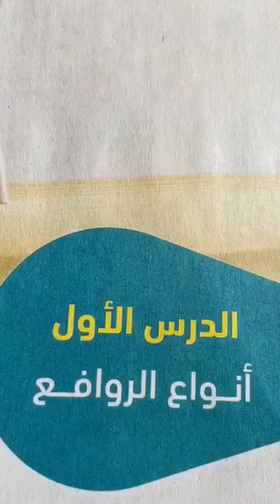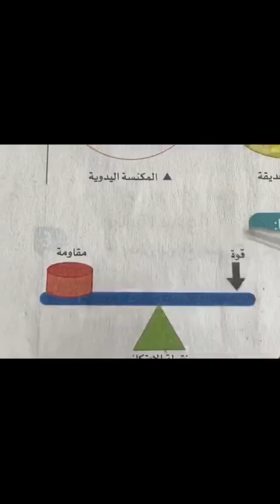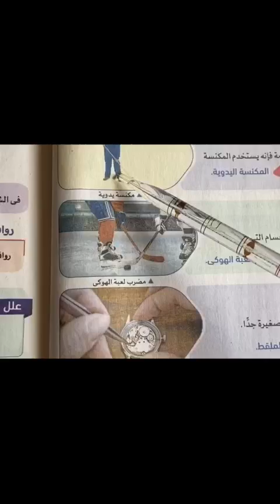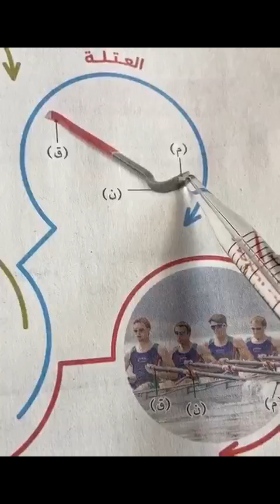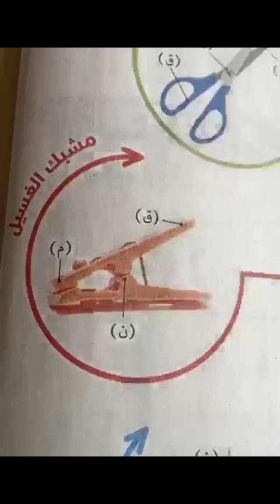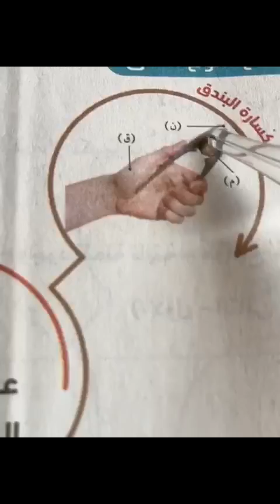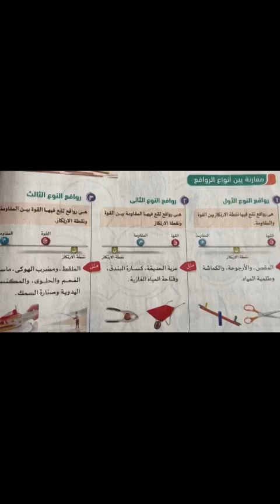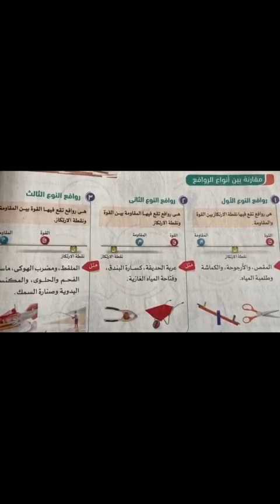أ شيماء ابراهيم مراجعه علي الدرس الاول (انواع الروافع ) الصف السادس الابتدائي